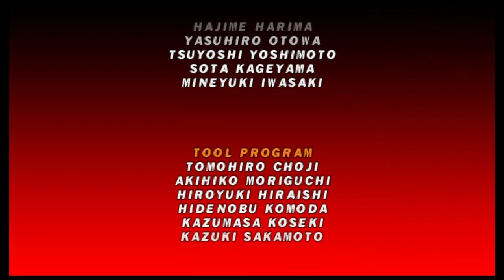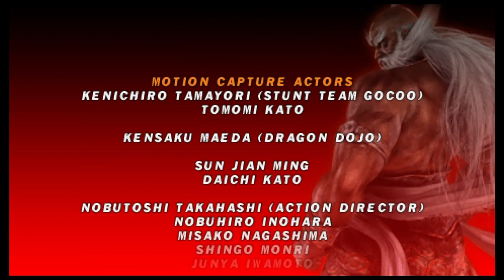🎮 Tekken 5: Dark Resurrection | Bruce Irvin | Story Mode | PPSSPP Gameplay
Today we will play a game of Tekken 5: Dark Resurrection with Bruce Irvin.

🎮 *Gameplay:* Tekken 5: Dark Resurrection (2005)
🏴󠁧󠁢󠁥󠁮󠁧󠁿 *Version:* USA
🥋 *Character:* Bruce Irvin
⚙️ *Mode:* Story Battle
😓 *Difficulty:* Medium

*CHAPTERS:*
00:00 Tekken 5: Dark Resurrection Intro
01:46 Character Select
01:57 Bruce Irvin Prologue
02:58 Vs. Armor King
04:16 Vs. Yoshimitsu
05:22 Vs. Raven
06:31 Bruce Irvin Interludes Part 1
06:55 Vs. Christie Monteiro
07:53 Bruce Irvin Interludes Part 2
08:10 Vs. Jin Kazama
09:33 Vs. Lei Wulong
10:55 Bruce Irvin Interludes Part 3
11:20 Vs. Kazuya Mishima
12:17 Bruce Irvin Interludes Part 4
12:28 Vs. Devil Jin
14:12 Vs. Jinpachi Mishima
15:24 Bruce Irvin Epilogue
16:35 Tekken 5: Dark Resurrection Credits